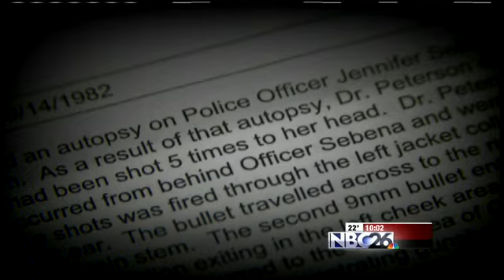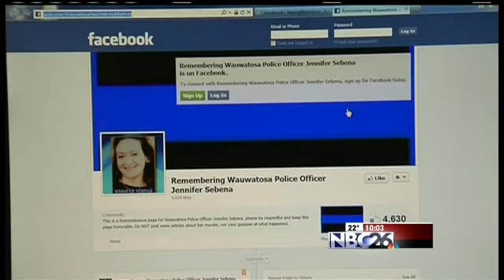Murder Charges for Husband of Gunned-Down Officer